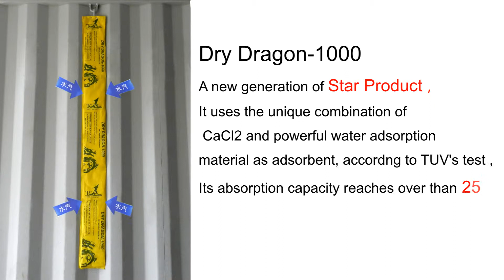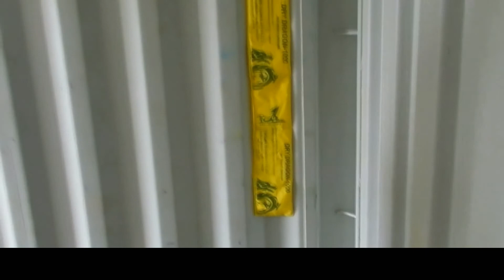TopSorb Container desiccant Dry Dragon-1000 usage instruction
TopSorb  Technology Co., Ltd,